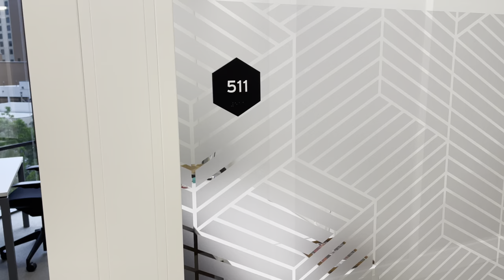Spaces 111 Congress office 511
Flexible start date and terms for Austin office space - Office 511, 2 person, 97sf